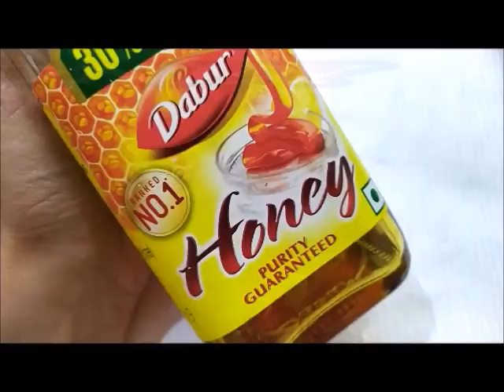WINTER SPECIAL FACIAL AT HOME|TOMATO FACIAL FOR GLOWING SKIN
TOMATO FACIAL AT HOME|GET WHITEN ,BRIGHTEN SKIN AT HOME|

HII,
GUYS WELCOME TO MY CHANNEL THAT GALM UP QUEEN OR AAJ MEI IS VIDEO MEI AAPKE STH SHARE KIYA H WINTER SPECIAL SPOECIAL FACIAL OR GUYS IS FACIAL 3STEPS H CLEANSING,SCRUBBING,AND FACE PACK JISKE USE SE AAPKI SKIN WHITEN BRIGHTEN HO JAYEGI.

THANKYOU